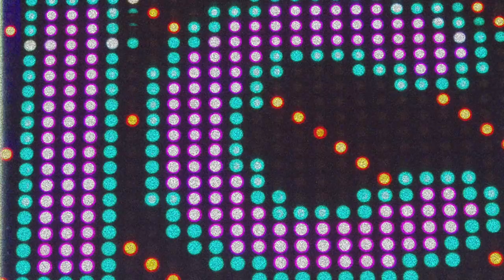Cowgirl is a state of mind / Not afraid of lions. - Corral Boots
I'm not afraid of lions, I am the memories of the valleys. Glory comes with risk. I will go farther than any other.